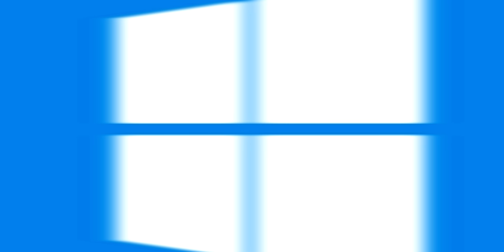Daha İyisini Görmedim! OLED Ekranlı Asus ZenBook Flip S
Bugün inceleme konuğum OLED Ekranlı Asus ZenBook Flip S UX371 modeli. Bu cihaz hem laptop hem de tablet olarak kullanılabiliyor ve 13.3" 4K Oled ekranı gerçekten çok başarılı. Bunun dışında Harman Kardon hoparlörler ve Intel Evo sertifikası gibi öne çıkan pek çok özelliği var, detaylar videoda iyi seyirler!